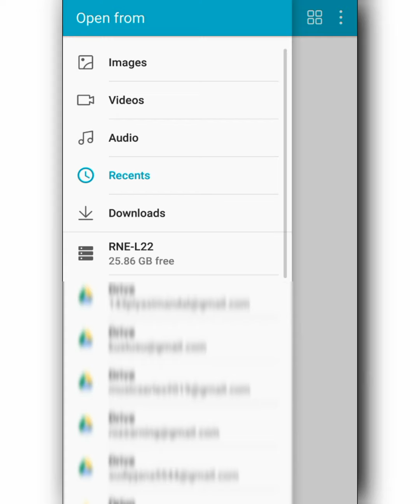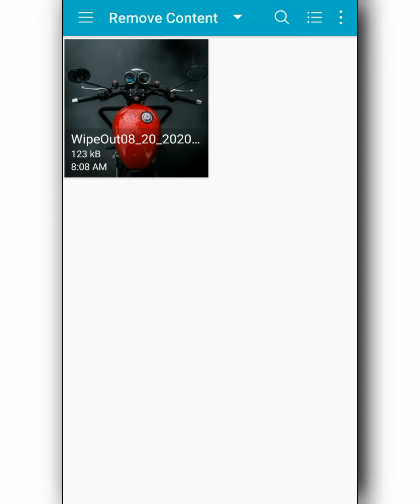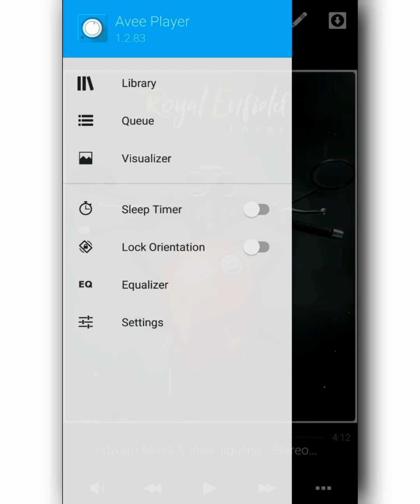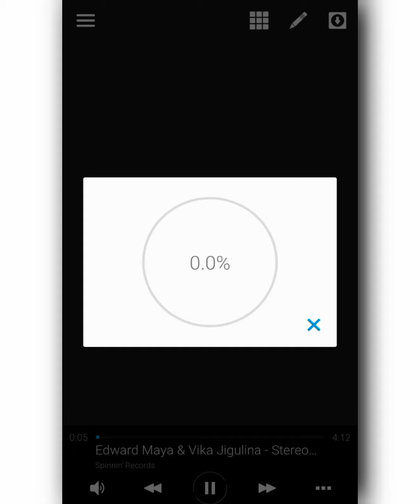Avee Player Template Download Link new | How to create trending WhatsApp Status Video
⤵️DOWNLOAD ⤵️

• 🆃🅷🅰🅽🅺   🆈0⃣🇺  🆂🇴  🅼🇺🅲🅷 •

AP317

Your Quarry-
1- how to add your own photo in avee music player app
2- How to use avee player
3- Avee player se video kaise banaye free me
4- avee player templates
5- how to add avee player template
6- avee player se whatsapp status kaise banate hai
7- dj wale whatsapp status kaise banaye
8- how to make dj song whatsapp status
9- how to make effect status
10- new whatsapp status 2019
11- effects whatsapp status
12- new style status kaise banaye
13- how to make whatsapp status
14- How to make trending whatsapp status
15- How to create trending WhatsApp Status Video
16- Avee player se Status Video kaise banaye
17- Avee player template download link
18- whatsapp trending status videos editing